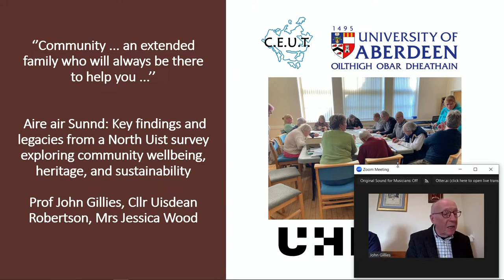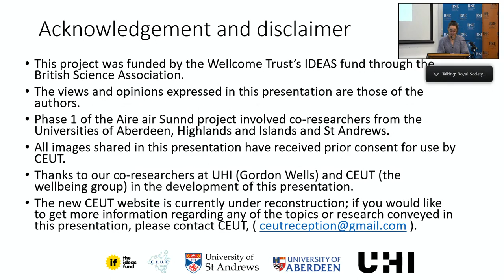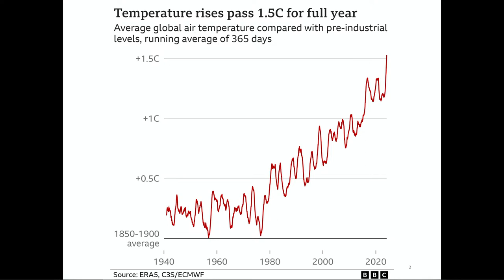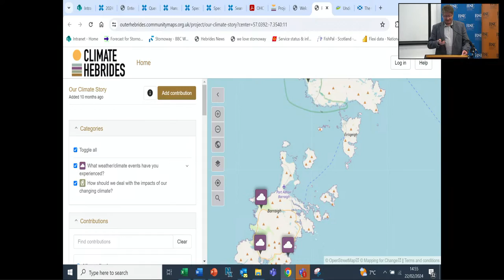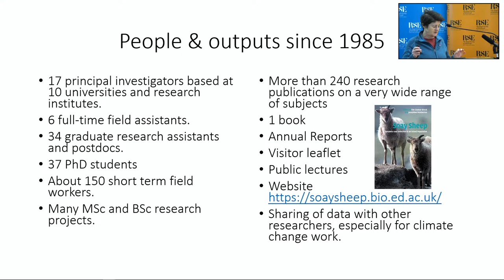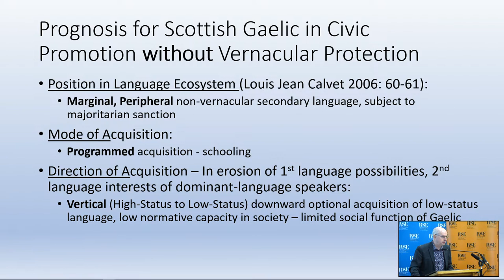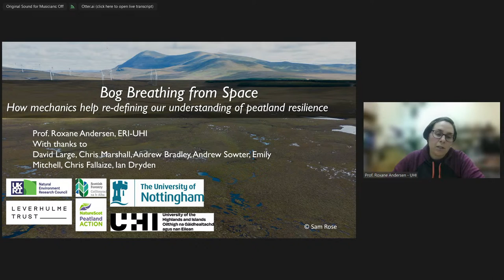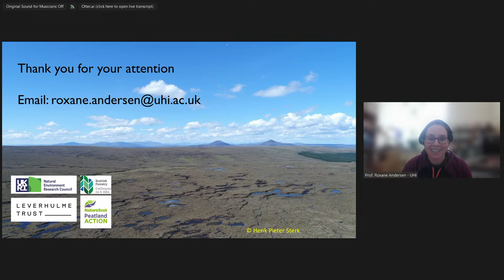Islands - present | Day 2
What are the present opportunities and challenges facing and shaping the Scottish Islands? Explore the unique position, brilliant stories, and present realities of life in Scottish island communities in the second installment of the Royal Society of Edinburgh’s Islands – past, present, and future event series.

Hear from a range of community leaders, and experts as they discuss themes from language, archaeology and landscape to the climate crisis, crofting, renewable energy, as well as many other topics.

Timestamps
00:49 - The future of crofting – vibrant viability | Professor Frank Rennie
48:33 - A survey of community wellbeing, heritage, and sustainability | Professor John Gillies FRSE, Jessica Wood and Uisdean Robertson
01:49:17 - Overcoming the climate-nature crisis | David Maclennan
02:28:14 - The value of long term studies: four decades of research on Soay sheep on St Kilda | Professor Josephine Pemberton FRSE, FRS
02:58:57 - Present but not counted: addressing the societal condition of the Gaelic vernacular community in the islands | Professor Conchúr Ó Giollagáin
03:31:35 - Bog breathing from space: how mechanics help re-defining our understanding of peatland resilience | Professor Roxane Anderson
04:00:32 - Closing | Professor Des Thompson FRSE and Professor Christopher A Whatley OBE, FRSE

Islands – past, present, and future
The Royal Society of Edinburgh’s Islands – past, present, and future event series puts the complex stories of Scotland’s Island communities in the spotlight – looking back, taking stock, and imagining the future.

With each installment taking place in a different island community and live streamed to ensure the widest possible reach, the Royal Society of Edinburgh aims to support networks of learning and knowledge sharing in the Islands as well as Scotland as a whole.

About the RSE
The Royal Society of Edinburgh (RSE), Scotland’s National Academy, is an educational charity operating on a wholly independent and non-party-political basis to provide public benefit throughout Scotland.